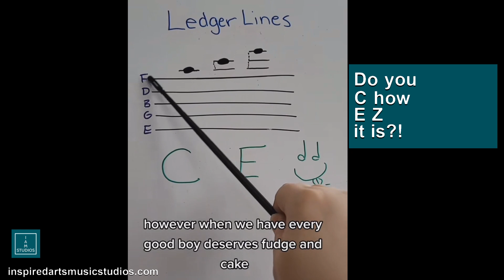Ledger Lines - C how EZ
it's super easy!
you will seee it!